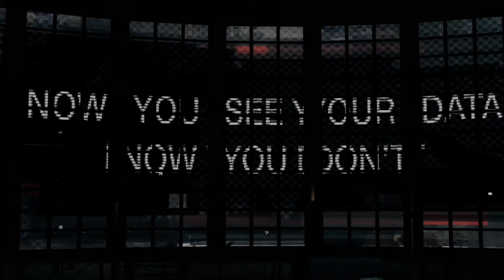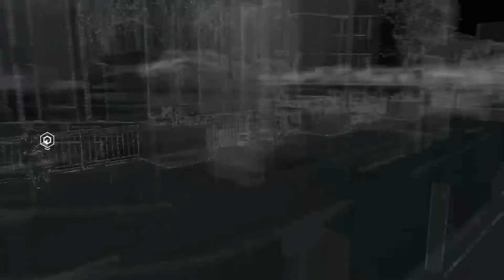Let's Play: Watch_Dogs - Part 42: A Worm in the Apple [PS4][HD]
We have a security breach...